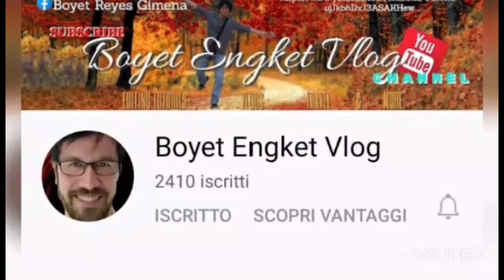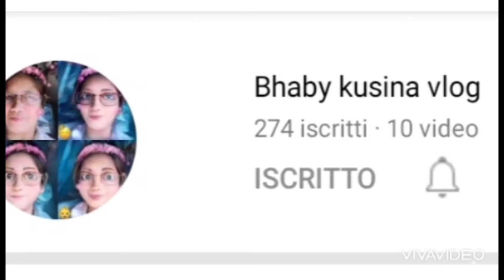stella christmas plants